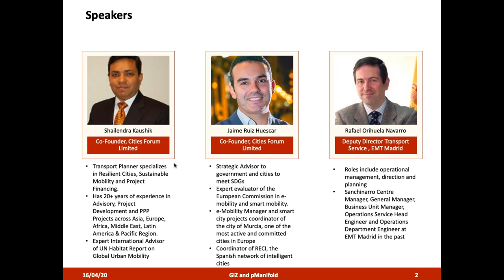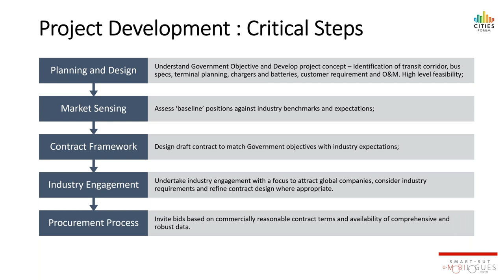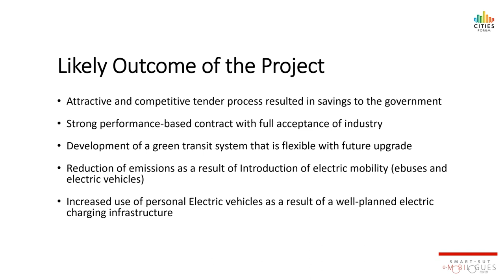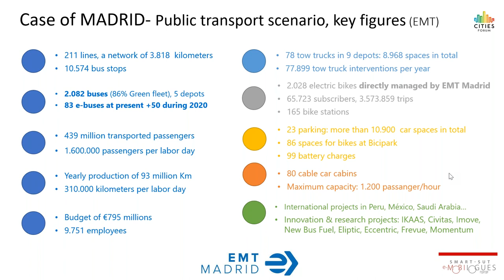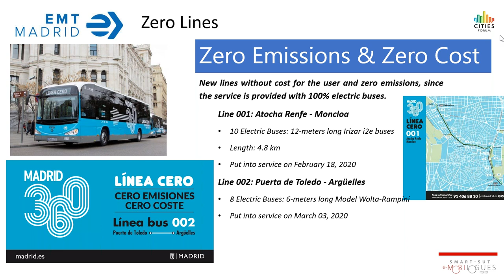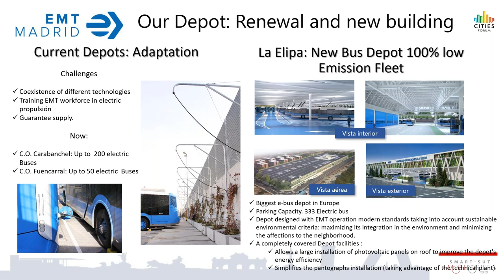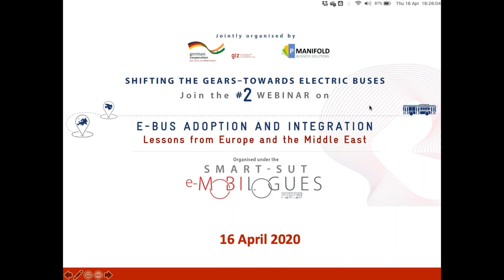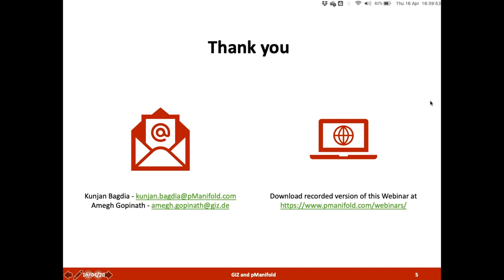e-Bus Adoption and Integration: Lessons from Europe and Middle East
‘e-Mobilogues - Shifting The Gears: Towards Electric Buses’ is a webinar series on e-Bus Ecosystem in India. It is a joint initiative of GIZ India under the Sustainable Urban Transport (Smart SUT) project along with pManifold Business Solutions. The webinar series has industry experts sharing their experiences and insights on national and state-level EV policies, current practices, national and international case studies, and lessons learned during E-bus adoption. e-Bus Adoption and Integration: Lessons from Europe and the Middle East is the second webinar of the series.

This webinar focuses on:
1. Global experts experience in e-Bus deployment / early assessments and benefits
2. Global best practices that can be adopted by Indian STUs/ Transport Authorities for e-Bus induction and integration
3. Planning/ Decision making support being provided to Transport officials/ Government in overall e-Bus Strategy
4. Considerations for cities/ STUs to procure and integrate e-Buses appropriately

Speakers:
Mr. Jaime Ruiz Huescar – Co-founder,  Cities Forum Limited
Mr. Shailendra Kaushik – Co-founder,  Cities Forum Limited
Mr. Rafael Orihuela Navarro – Deputy Director Transport Services, EMT Madrid